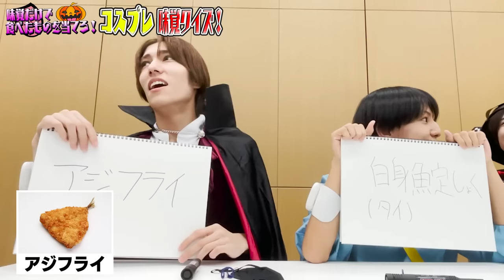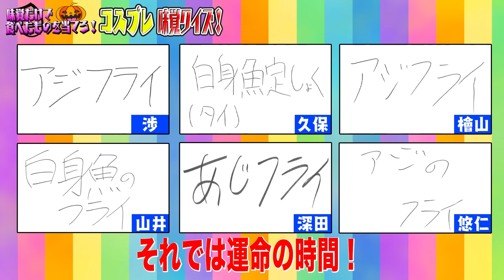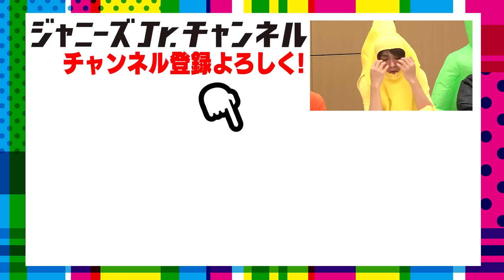少年忍者 【ハロウィーン仮装】なぜか味覚クイズ!?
みなさん！ハッピー！ハロウィーン！
今回は、初めてコスプレをしちゃいました!!
もう、テンション爆上げで超サイコーでした。なんか楽しいですよね!!
そして、ハロウィーンとは全然関係ないですが「コスプレ味覚クイズ！」に挑戦しました。
こんなゲーム超簡単かと思いきや、意外と難しく…めっちゃ大変！
ミラクルの連発！笑いの神も舞い降りました！
そして、視覚と嗅覚がいかに大事か知らされました！